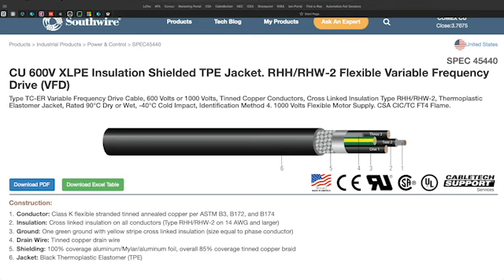“Automation Chat” Podcast: Why not wire in pipe? Using Single Conductors in Conduit vs. VFD Cable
A VFD cable is a three-phase cable with integrated grounds and a shield. But why can't you just use individual conductors and place them in conduit instead of using a VFD cable? Executive Editor Theresa Houck chats with Steve Wetzel, Senior Product Engineer at Southwire Co., about what kind of wire people use in wire-in-pipe installations, the drawbacks to using wire in pipe, the serious issues this causes, and why VFD cable is a better option.

Southwire is a Rockwell Automation Technology Partner.

The audio podcast of this chat is available on your favorite podcast app or on the web